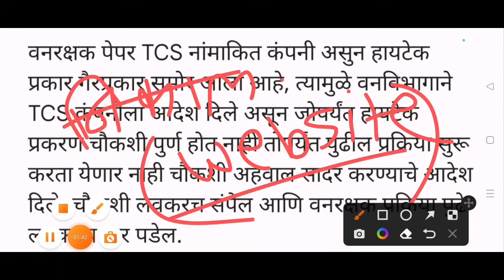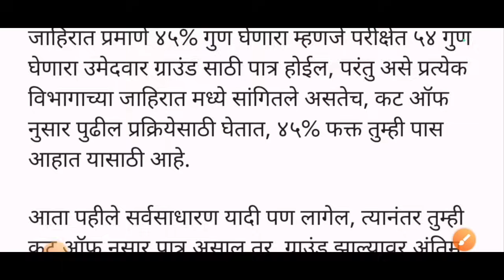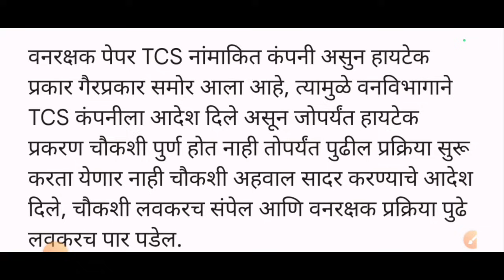वनरक्षक भरती निकाल/वनरक्षक गुणवत्ता यादी/vanrakshak result 2023/vanrakshak answer key 2023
vanrakshak answer key 2023
vanrakshak answer key
vanrakshak result
forest result 2023
van vibhag result 2023
वनरक्षक रिजल्ट 2023
vanrakshak bharti 2023
vanrakshak bharti 2023 result
forest answer key 2023
vanrakshak
maharashtra forest guard result 2023
forest guard result 2023 maharashtra
vanrakshak update
vanrakshak cut off 2023
वनरक्षक answer key 2023
vanrakshak answer key 2023 maharashtra
vanrakshak bharti 2023 answer key